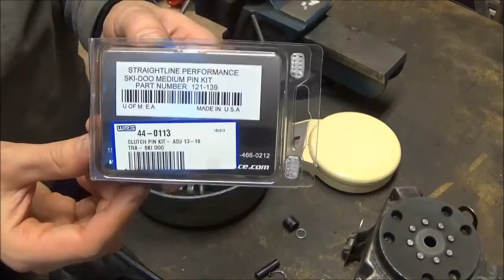Changing TRA 3 primary clutch weight pins, on the Ski-doo rev mod! LWS ep.1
I will make some videos when i´m in the garage fixing stuff on my sled and other stuff. So more to come!
The sled is an ski-doo rev 500ss 2005 with an 146" polaris track, oiled crankbearings, narrow frontend and the list goes on.

I did this because I was about 500RPM low on the top end. With the new 13g pin I hade to run the clicker on 5 or 6 to reach almost the clutching/RPM I want.